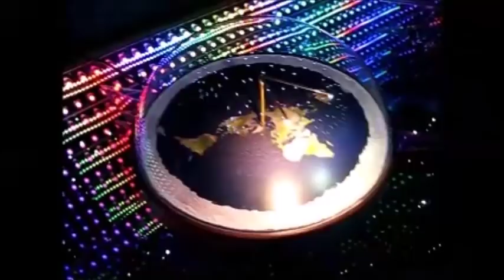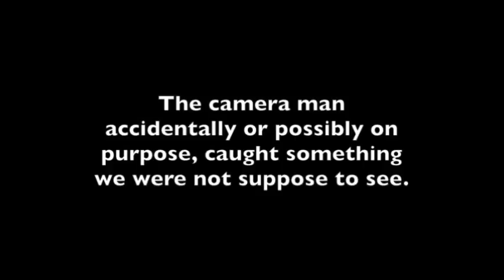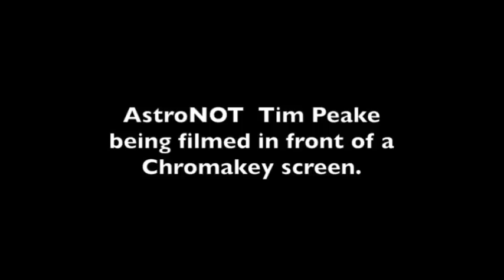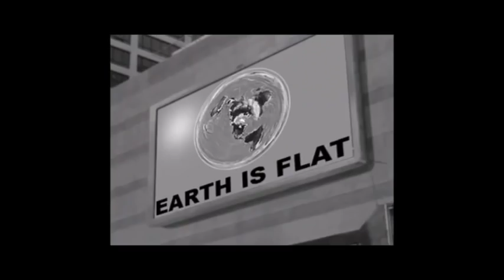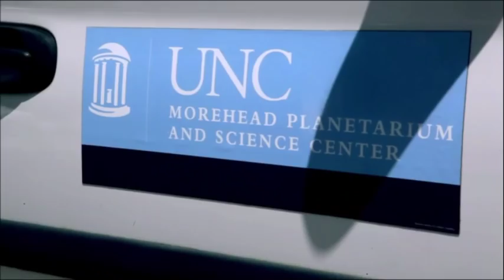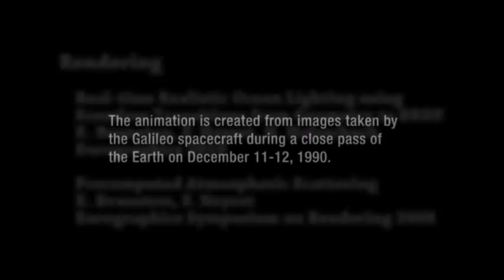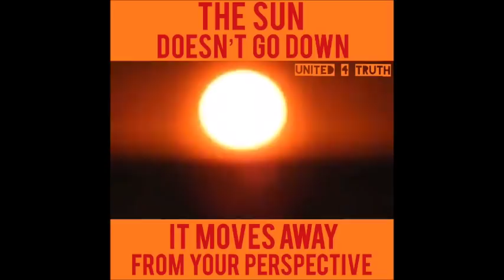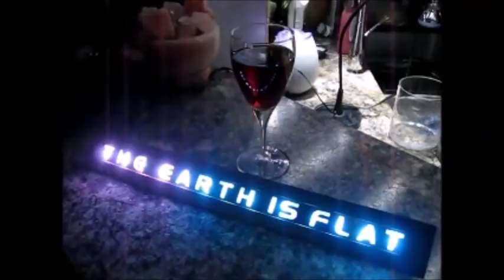Flat Earth Q&A emails 29 REUPLOAD - Mark Sargent ✅